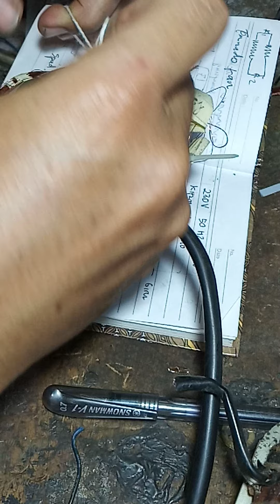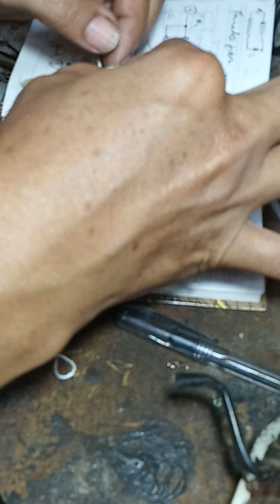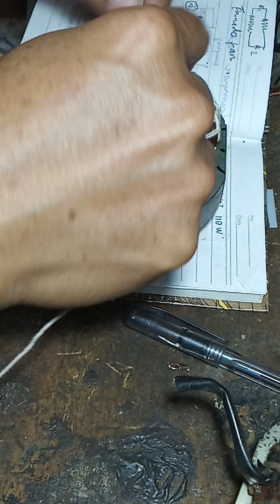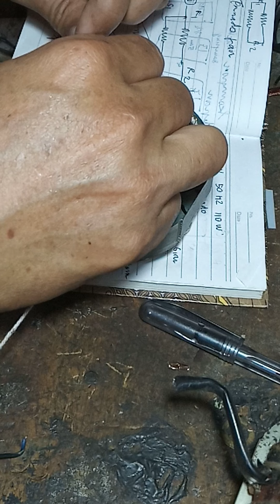Gulung kipas 10